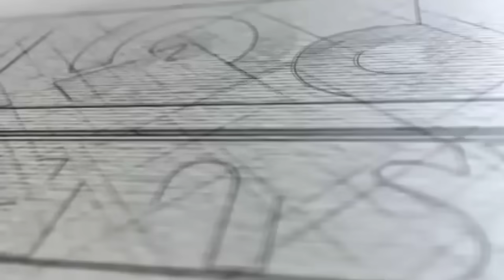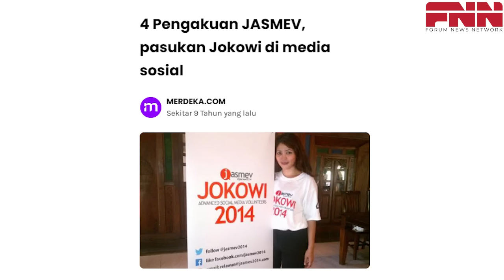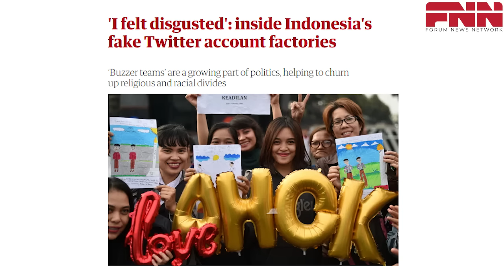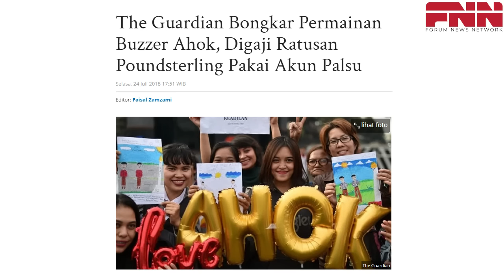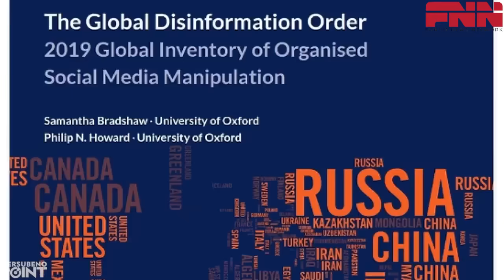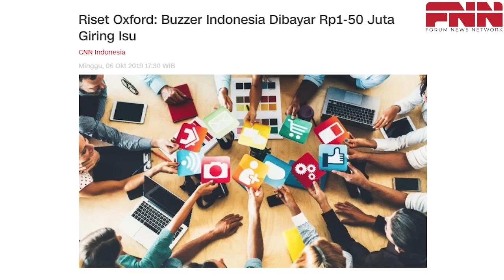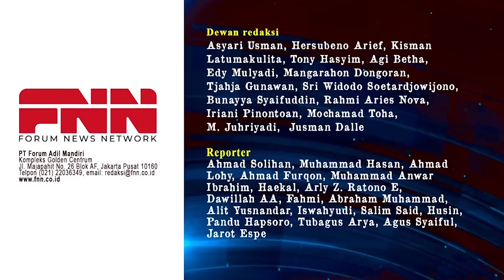INI BARU SERU! MAHFUD MD : BUZZER PEMERINTAH PECAH KONGSI, DAN SALING SERANG